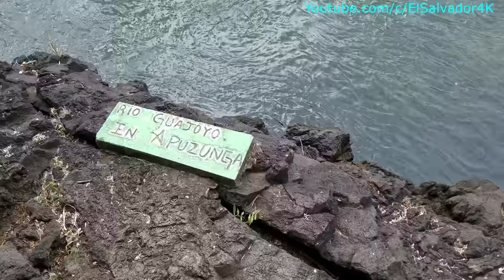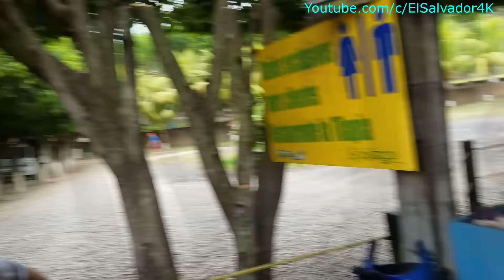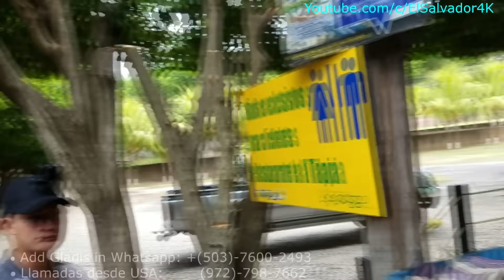Rio Guajoyo. Preparandonos para el canopy o zipline. Dia familiar en Apuzunga. Parte 6/9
Nuestras nuestras mascotas: El perro fiel Don Max, Messi, Belinda, Shaggy, El Negro. Los cabritos Pablito, Candy, Heidi, Pedro, Hansel y Gretel, Dora la Lora, El Mapache Mikko. El pavo real: Principe azul, los conejitos, gallinas, patos y muchos mas animales porque amamos la naturaleza en general y queremos desmostrar en que en El Salvador si trabajamos todos juntos todavia lo podemos rescatar de tanta delincuencia que nos azota en estos dias.